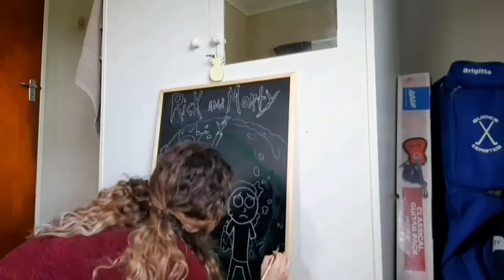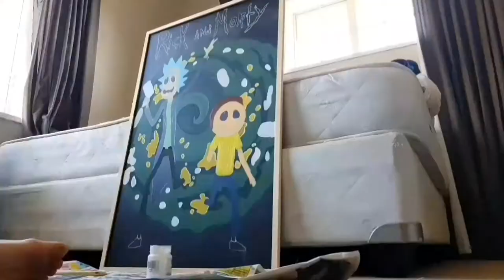Rick and morty poster painting |TIMELAPSE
Just me and a blackboard and some paint... with a Rick and Morty obsession !